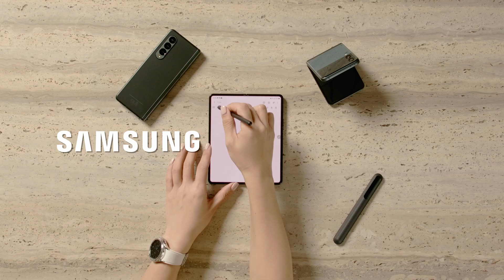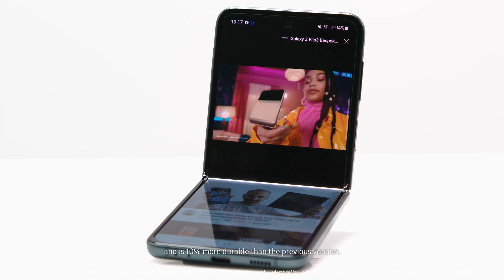Galaxy 101s: Frequently Asked Questions about the Galaxy Z Series 5G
Have some questions about the Galaxy Z Fold3 | Flip3 5G that you need answered? Look no further. Leanne Robers gives us the low-down on everything Galaxy Z so you can unfold with more confidence. ​

0:00 – FAQ​
0:23 – Fold Line Visibility​
0:40 – Folding of Galaxy Z Series 5G​
1:34 – Durability​
2:24 – Battery Life​
3:12 – Opening and Shutting of Galaxy Z Series 5G